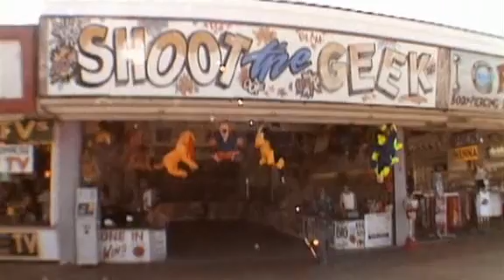Bowling for Columbine - Happiness Is a Warm Gun montage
The segment with Beatles' song Happiness Is a Warm Gun in Michael Moore's Bowling for Columbine